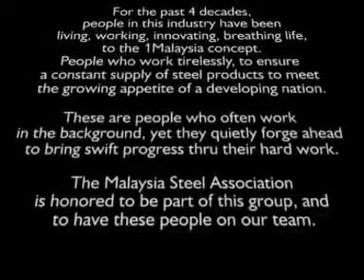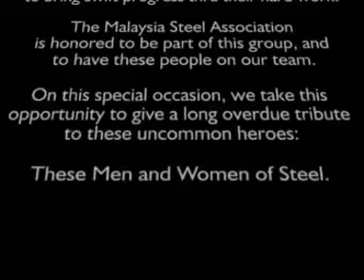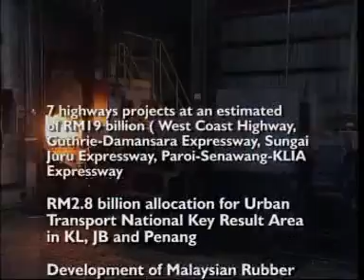Msian Steel Association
This is an example on how to build a concept. The Malaysian Steel Association were a conglomerate of Malaysian industrial steelmakers who got together to gain more jobs from the govt of Malaysia.
Each company had their own video done separately by their own video companies, so we needed to do put them all together under a
single banner. We did this by composing a song - 'Men of Steel', thus incorporating all the companies.